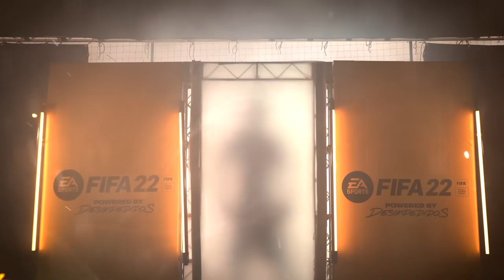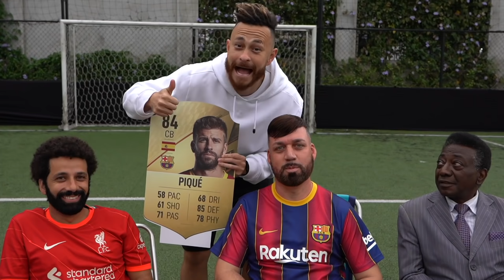Fizemos o Ultimate Team da vida real no FRED+10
Limites é uma coisa que a galera do Fred+10 não conhece porque o vídeo de hoje ultrapassa qualquer expectativa que você tenha criado! A tchurma vai fazer um game especial com convidados INTERNACIONAIS. Arriscam o palpite?

Faltam DOIS DIAS pro lançamento oficial do FIFA22, então não mosca e reserva já o seu